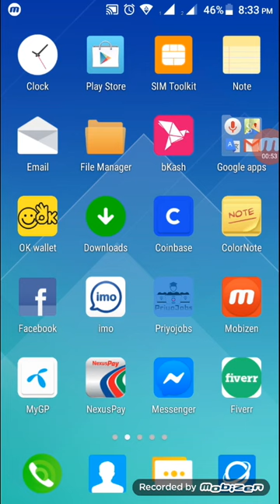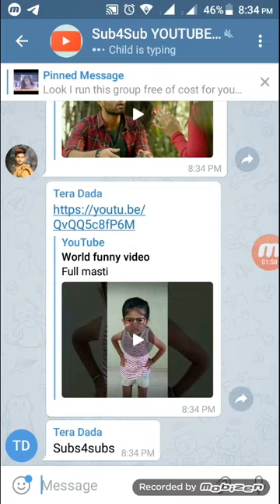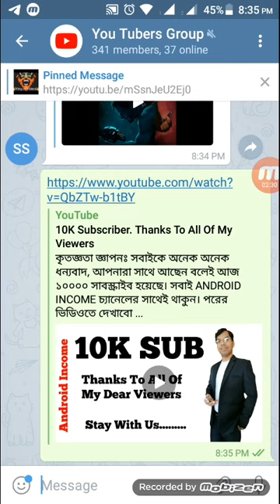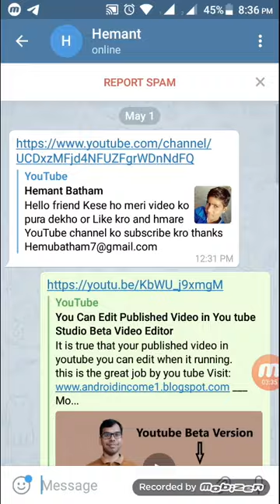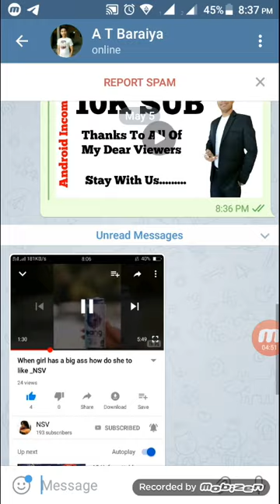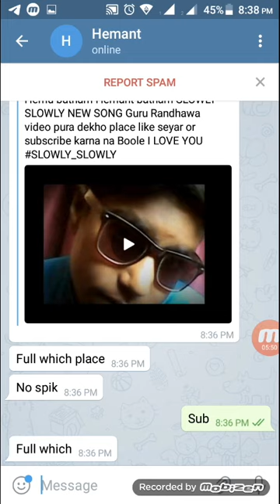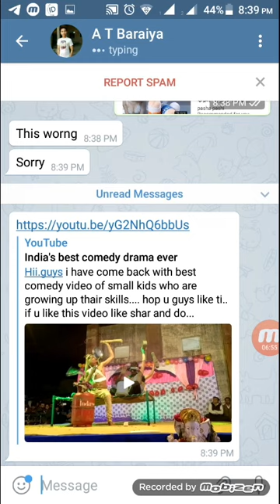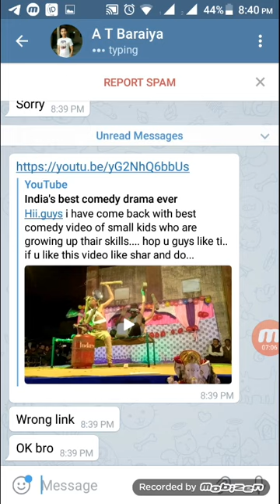How To Get 1000 Subscriber At 10 Days. Must Watch 100% Real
It is very simple to get huge real subscriber at ten days. So please see the full video.
If you think that this video is helpfull please click the like.